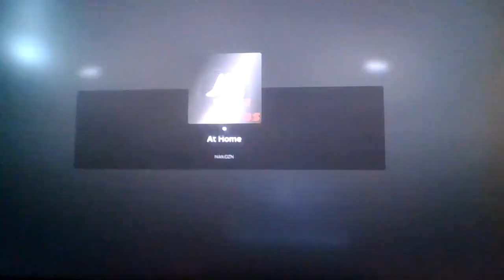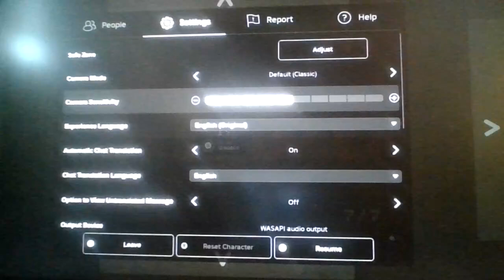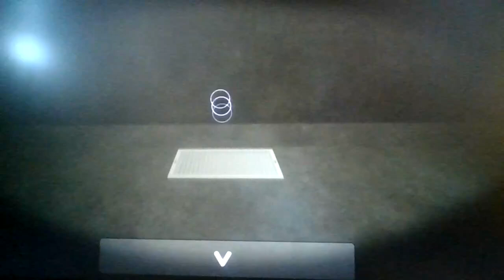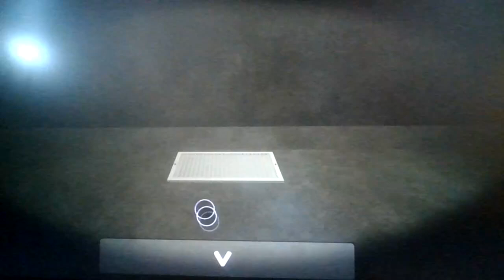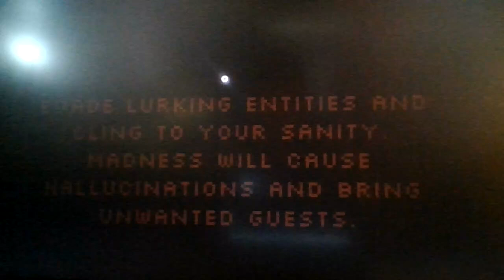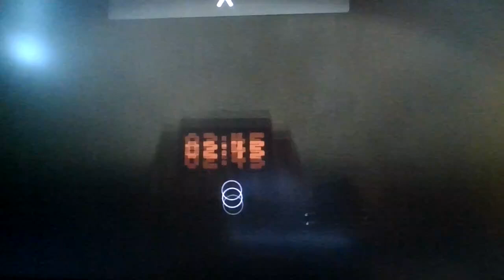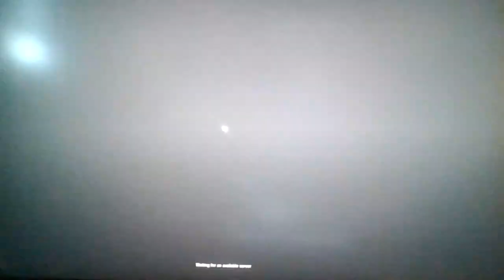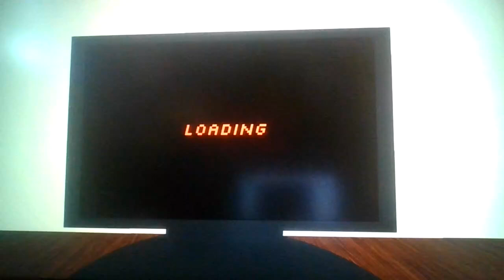Roblox Don't Mind Us [HORROR]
If GTA 6 came out in 2026 late at night, i would definitely risk my life while monsters try to get into my room just to play the game...